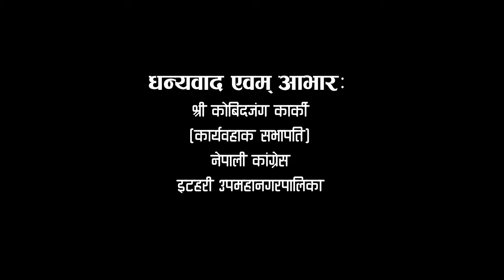DANGROUS BRIDGE TARAHARA | अचम्मैको पुल:बाटै छेकेर नेतालाई र्रयाकर्रयाक्ती | Let's Talk | Solti TV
ध्यानाकर्षण :
सडक बाटोभन्दा "पहाड" (ठूलो उकालो, अग्लो) पुल कसरी र के कारण बन्न पुग्यो ? विस्तृत विवरण जानकारी लिएको छैन । तर, पुलछेउ घर भएका स्थानीय व्यवसायी एवम् समाजसेवी आदरणीय जीवन राई दाजुले बताउनुभए अनुसार, निर्माण पूरा गर्न बजेट नहुदाँ यो (यस्तो) अवस्था आएको हो । वडाबाट यो अपुरो निमार्ण कार्यलाई पूरा गर्न/गराउनका विभिन्न कारणले गर्दा अग्रसरता देखाइएको छैन् । यसप्रति दुख व्यक्त गर्दछु ।
यहीँ वडाको हुनुले, एक स्थानीय नेतृत्व, पत्रकार र सामाजिक अभियन्ता हुनुले यसप्रति ध्यानाकर्षण भएको छ ।
आगामी २०८४ को स्थानीय तह सदस्य निर्वाचनमा वडा नं. २० का वडा अध्यक्ष आंकाक्षी भईरहदाँ यो समस्या बारे आफुले प्रभावकारी रूपमा भूमिका खेल्न नसकेकोमा नैतिक रूपमा आफू पनि जिम्मेवार हुने महशुस गरि यस विषयमा कर्तव्यबोध गर्न नसकेकोमा सबसँग क्षमाप्रार्थी छु ।

यहाँ र अन्य ठाउँका समस्या बारे अब वडा कार्यालयलाई मात्र नभई इटहरी उपमहानगरपालिकाको इटहरी कार्यालयमा समेत लिखित र भिडियो देखाएर जानकारी गराउने र काम फत्ते गर्न विनम्र आग्रह (नसुने, दबाब) दिने जानकारी गराउदछु ।

Digital Branding:
"CHUIYA"
Maina Home,

Subsidiary:
N.G. Entertainment
MAINA HOME (Solti Market)
Nabin Village

Operation:
Subin Gurung

Producer:
Samsher Gurung.

Assistant:
Shambu Yadav

Chief Correspondent:
Dhruba Bhandari

Director/Executive Producer
Nabin Gurung (Solti)